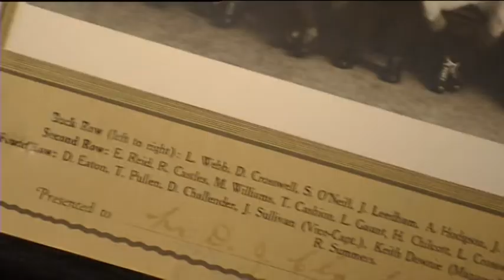Vale John Leedham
The Tasmanian football community is mourning the loss of one of its greatest ever players.

John Leedham passed away on Saturday, May 30 2020 aged 92... but his famous name is set to live on at his beloved North Hobart Football Club.